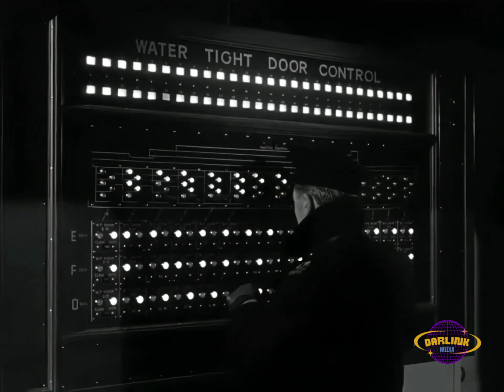Titanic iceberg collision scene fixed(2023)